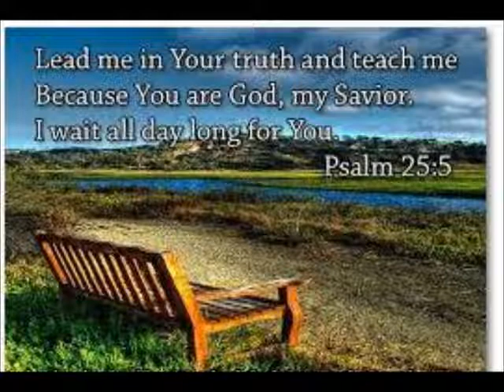Jesus, O living Word of God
Wash me and cleanse me with Your blood
So You can speak to me.

Just let me hear Your words of grace,
Just let me see Your radiant face,
Beholding constantly.

Jesus, living Word,
My heart thirsts for Thee;
Of Thee I’d eat and drink,
Enjoy Thee thoroughly.

Jesus, most precious One to me,
I want to seek You constantly
So you can spread through me.

I would just call upon Your name,
Open to you; I have no shame
Loving You, Jesus Lord.

Jesus, precious One,
Be so real to me.
You are all I want;
I open wide to Thee.

Jesus, Oh living One in me,
Open my eyes that I might see
All that You are to me.

Just let me enter in Your heart,
Never from You would I depart,
Loving You constantly.

Jesus, living One,
Flood me thoroughly;
Take my willing heart
And overcome in me.

Lord I want You to have Your way,
Save me from being Satan’s prey,
I am believing You.

All I can give to You, my Lord,
Is my whole being, love outpoured;
Lord, I belong to You.

Jesus, faithful God,
Gain us through and through;
Use us thoroughly
To see Your purpose through.